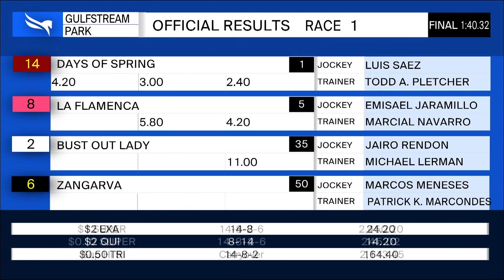Gulfstream Park January 24, 2020 Race 1